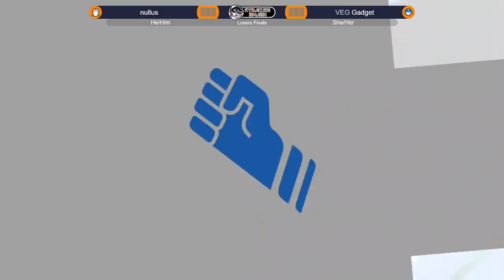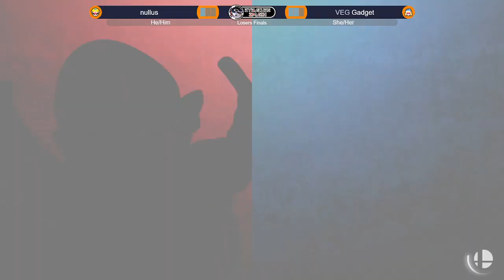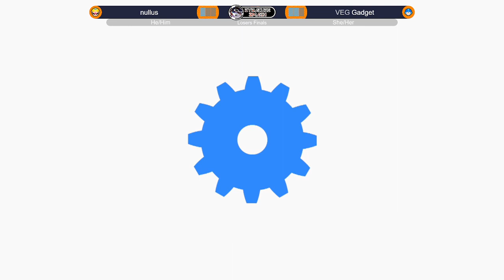S@LTL28: nullus vs Gadget (Grand Finals)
Smash @ LTL (S@LTL) is a Weekly Super Smash Bros. Ultimate tournament in New York.